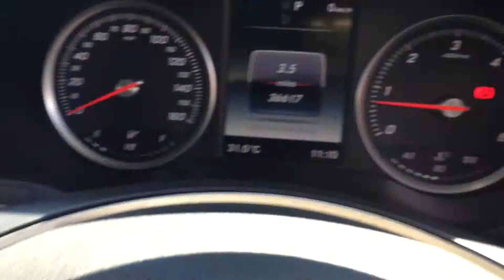Mercedes GLC 250 FE16WDS ns